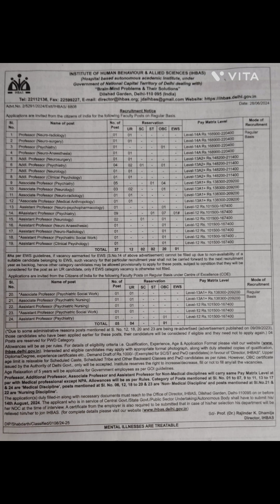PROFESSOR#ADDL#ASSOCIATE#ASSISTANT#REGULAR BASIS JOBS#IHBAS#DILSHAD GARDEN#DELHI110095#CHECK DETAILS